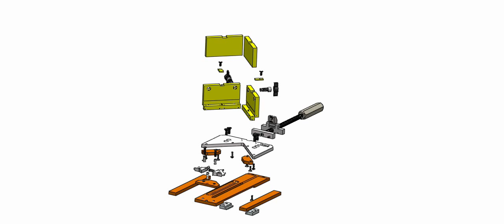MasterClamp V5-Pro Shadow Box and floater Picture Frame Clamp. Assembly Explode view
showing all parts in the assembly Explode view, MasterClamp exclusive since 1994